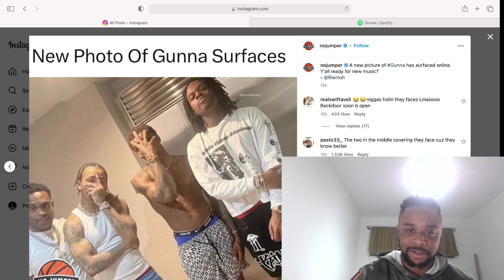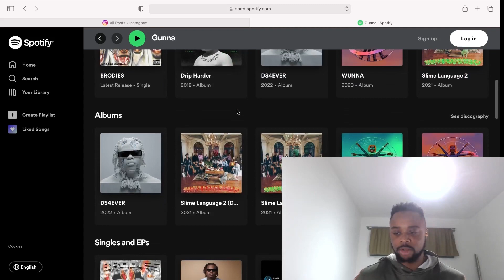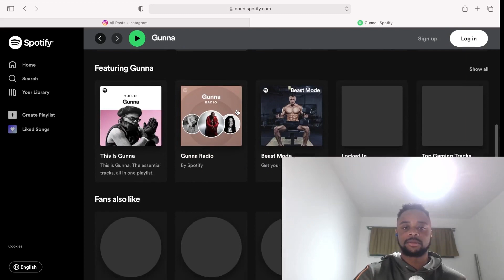New photo of gunna hits the internet!!